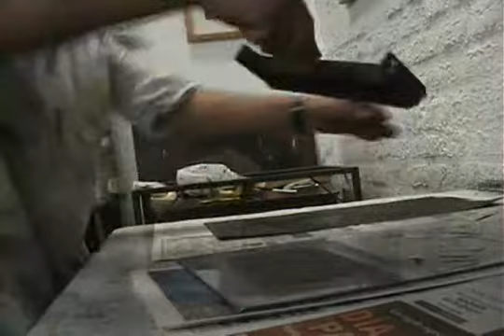Hernán Gallardo Imprimiendo una Xilografía